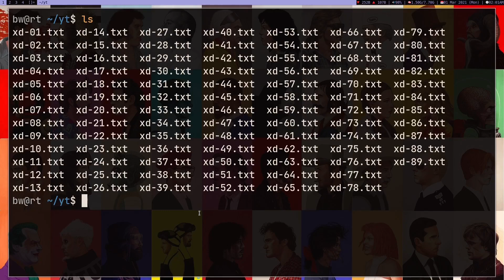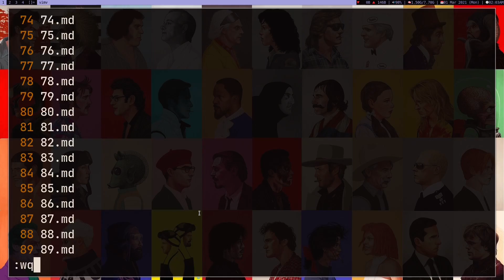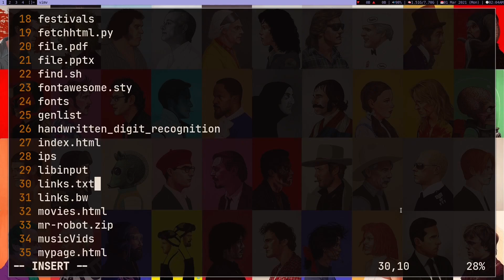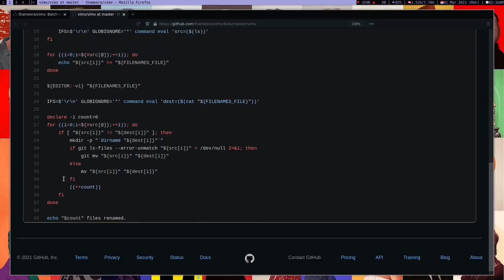Rename multiple files quickly with Linux Terminal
In this video I want to show you vimv.
Vimv is a cool bash script which you can use to batch rename files
easily from Linux terminal.